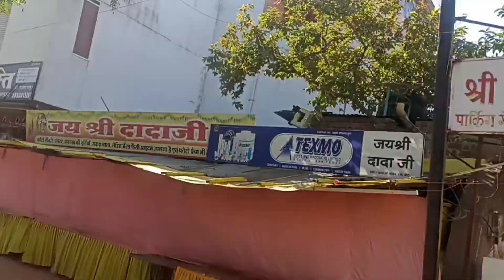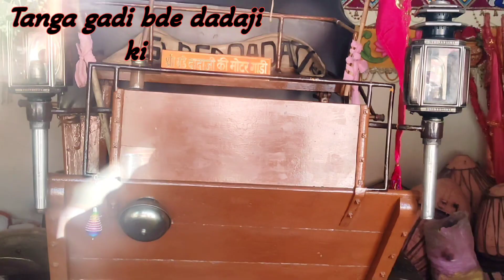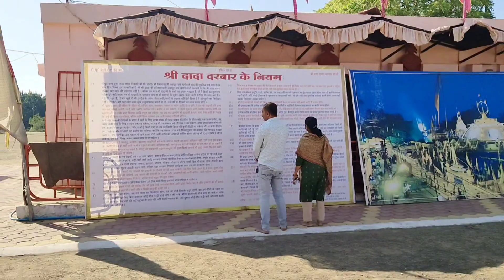Shri dhuni wale dadaji | dhuniwale dadaji khandwa mp | bhajan, complete details video 🙏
Shri dhuni wale dadaji | dhuniwale dadaji khandwa mp | bhajan, complete details 🙏

Aaj ke iss video me apko dhuni wale dadaji khandwa wale ke darshan kraunga or complete jankari dene wala huu, apse nivedan hai ki video pura dekhe
or

Jrur kre mere iss channel ko
kyuki apko iss channel par issi tarah ke video, parsonal vlogs, adventure vlogs etc.

mujhe Instagram pe follow jarur kre

Any business query you can
Google Location dhuni wale dadaji darbar

Add:- Shri Dhuniwala Ashram Public Trust, Dada Darbar Rd, Khandwa, Madhya Pradesh 450001

dhuniwale dadaji hame tera sahara hai dhuniwale dadaji ki kahani
dhuniwale dadaji aarti
dhuniwale dadaji dj song
dhuni wale dadaji vlogs
dhuni wale dadaji khandwa mp